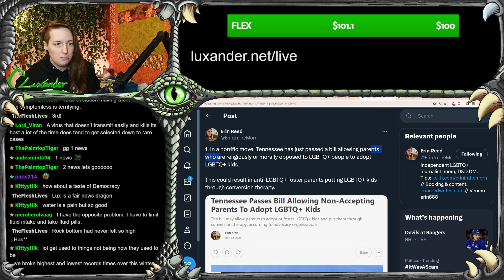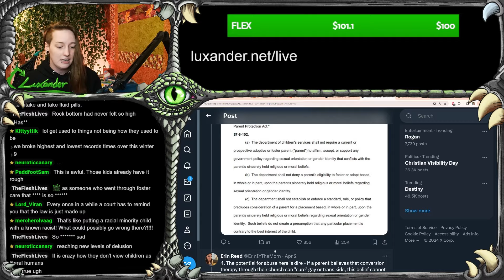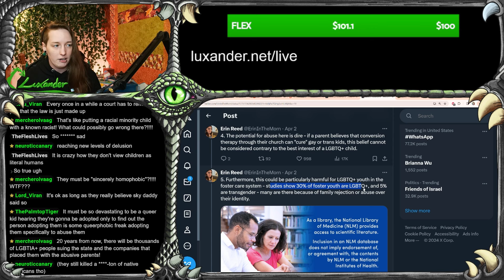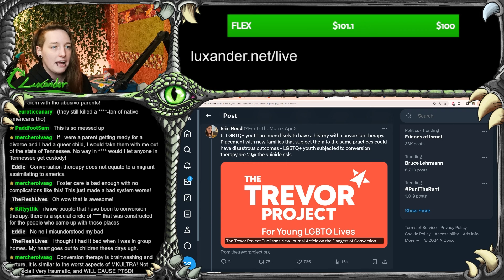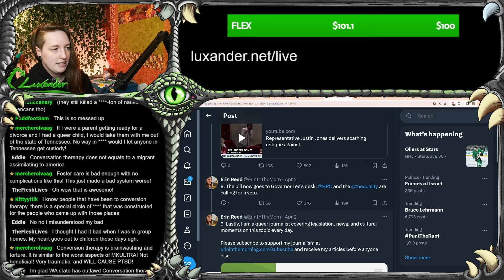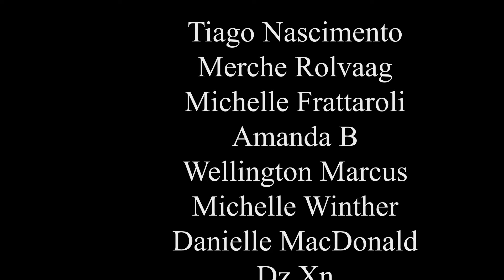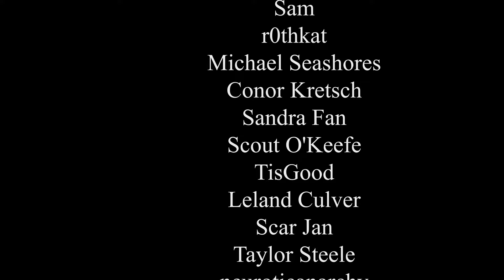Legalizing LGBTQ Foster Ab*se in Tennessee--HORRIFIC New Law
In a shocking development, Tennessee has passed a bill that will allow parents with "sincerely held religious or moral beliefs" against LGBTQ+ identities to adopt and foster queer children. This terrifying legislation opens the door for vulnerable youth to be subjected to the horrors of conversion therapy, which has been shown to drastically increase suicide risk. By prioritizing the prejudices of would-be parents over the wellbeing of the children, Tennessee is effectively sanctioning the cultural genocide of LGBTQ+ youth. This is a devastating blow that will have lasting trauma for an already marginalized community. We must raise awareness of this injustice and demand that Governor Bill Lee veto this unconscionable bill before it causes irreparable harm.